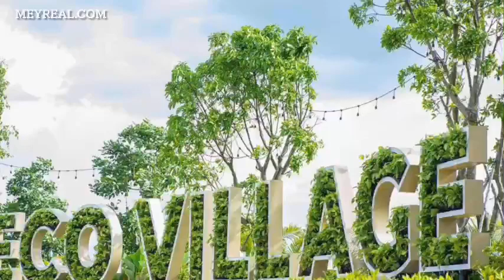RA MẮT VÀ CÔNG BỐ DANH SÁCH ĐẠI LÝ TƯ VẤN VÀ PHÂN PHỐI DỰ ÁN ECOVILLAGE SAIGON RIVER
Nhà sáng lập Ecopark Đồng Nai công bố danh sách 8 đại lý phân phối chính thức tại dự án Ecovillage Saigon River. Đây đều là những đối tác có uy tín lâu năm trên thị trường với đội ngũ chuyên viên tư vấn giàu kinh nghiệm sẽ cung cấp thông tin và giới thiệu tới khách hàng những sản phẩm tốt nhất, phù hợp với nhu cầu.
DANH SÁCH ĐẠI LÝ PHÂN PHỐI ECO VILLAGE SAIGON RIVER
1./ Công ty TNHH Bất động sản Smartland

2./ Công ty cổ phần Tập đoàn Khải Hoàn Land

3./ Công ty TNHH Bất động sản NVHomes

4./ Công ty cổ phần Thương mại và Dịch vụ BĐS Queen Land

5./ Công ty TNHH Dịch vụ Bất động sản Titan Luxury

6./ Công ty cổ phần Đầu tư và Phát triển DV Bất động sản Malta

7./Công ty cổ phần nhà Phương Nam Việt Nam (SouthernHomes)

8./ Công ty TNHH đầu tư và kinh doanh bất động sản Vietstarland invest.